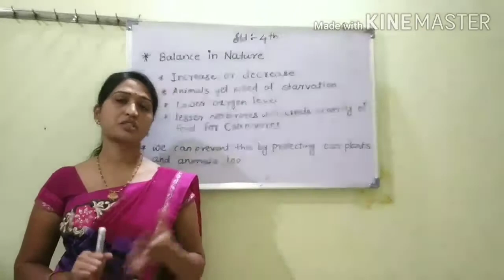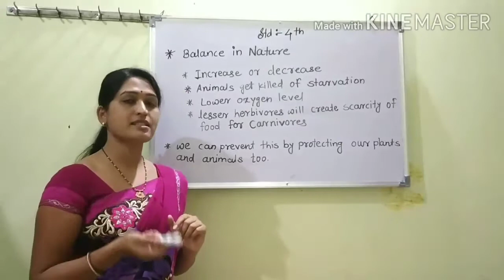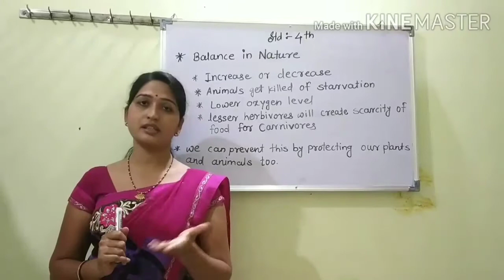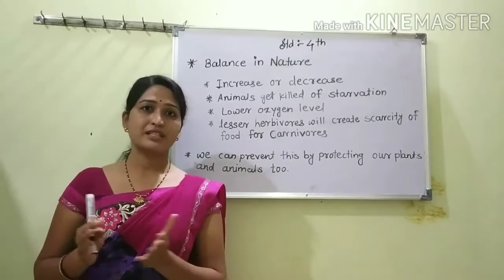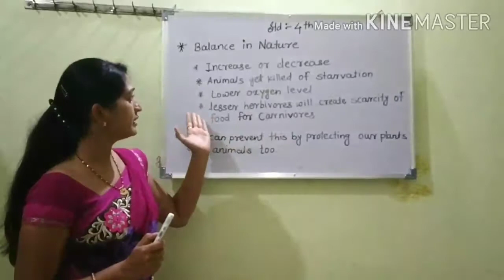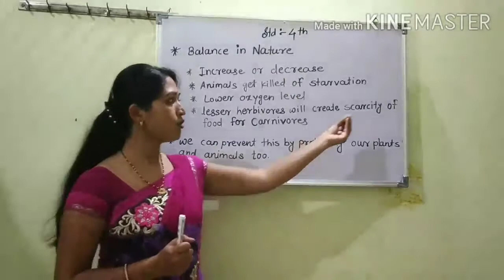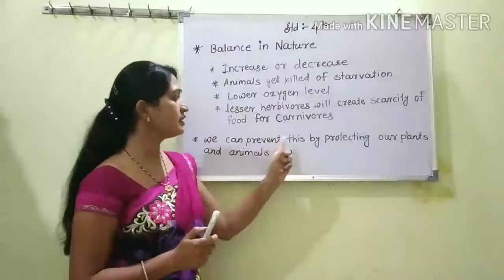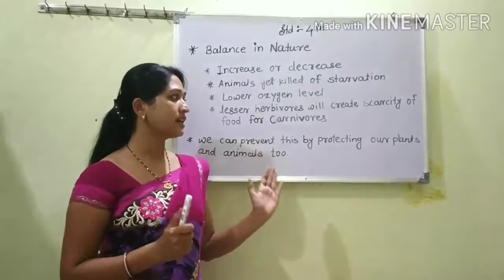4th science ch no.1